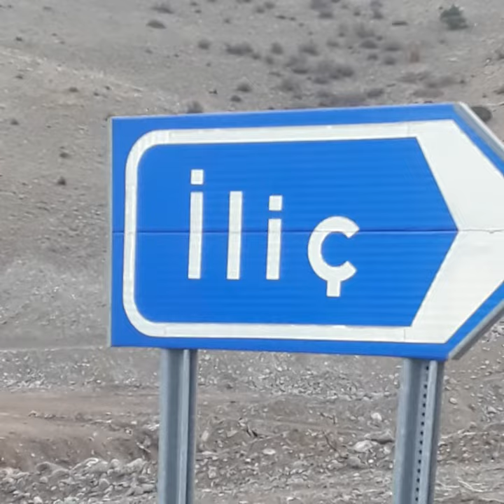Erzincan / Iliç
Sabah - 4 derece☁️